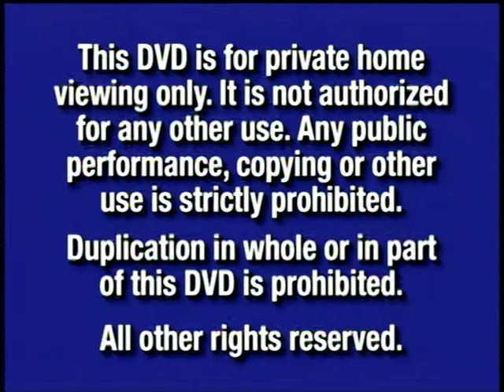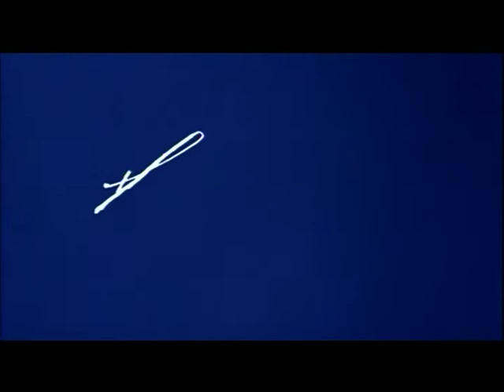Opening to The Preacher's Wife 2002 DVD